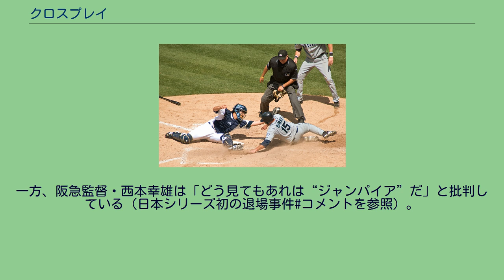クロスプレイ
二塁でのクロスプレイ。
走者はデビッド・デヘスース、二塁手はアダム・ケネディ クロスプレイとは、野球・クリケットなどで、走者と野手が接近(close)して行われるプレイをいう。
英語では "close play" と綴られ、アウト / セーフなどの判定の難しい・きわどいプレイ一般に用いられるが、日本ではとりわけ選手同士の接触を伴うような激しいプレイを指してこう呼ばれることが多い。
ボールを持った野手がフォースの状態でない走者をアウトにするためには、走者の身体へ触球を行うことが求められる。
一方、走者はアウトにされることなく、かつ得点する目的のため1つでも先の塁へ進もうとするために進塁を試みる。
この両者のプレイが塁の付近で行われると、両者はその目的のため、激しく接近してプレイを行う。
このようなプレイをクロスプレイと呼ぶ。
クロスプレイは、プレーヤー同士の激しい接触のため怪我につながる可能性もある。
体当たりや転倒による怪我が起こったり、ヘッドスライディングの場合は野手の足や塁に衝突したりする恐れもある。
また、プレーヤーはスパイクを履いているため、足からのスライディングは相手プレーヤーの身体に当たって出血させる恐れもある。
また、ぶつかり方によっては乱闘が発生する場合も十分ありうる。
本塁でのクロスプレイ。
走者はジェイミー・バーク 本塁でのクロスプレイ。
走者はフレディ・サンチェス、捕手はジェイソン・ケンドール クロスプレイはどの塁でも起こりうるプレイであり、野手が走者に触球しようとするときには、走者もアウトを免れようと、激しく触塁する場合が多くなる。
野手と走者が衝突した結果、野手がボールを落としたり、たとえボールを落とさなくても、手の上でジャッグルしたりした場合には、触球後にボールを確実に保持していないことになるため、走者はアウトにはならない。
なお、野手が触球した後、どのくらい保持すればよいかは、審判員の判断による。
野手がボールを持たないときかまたはボールを処理する行為をしていないときに走路を妨げることは走塁妨害になる。
例えば、まだボールを持っていない捕手が三塁―本塁間の塁線上や本塁の前に位置して送球を待ったり、まだ送球を受ける前から足を出したりして、得点しようとしている走者の走塁をブロックする行為は走塁妨害である。
一方、走者も送球を故意に妨げてはならない。
得点しようとしている走者が送球を受けようとしている捕手のミットにめがけて体当たりやタックルを行なったり、ミットを蹴り上げるようなスライディングを行なったりする行為は、守備妨害である。
クロスプレイ等の結果アウトになった、あるいは得点した直後の走者が野手の次のプレイを妨害した場合は、プレイの対象となっていた走者（プレイの対象の走者が判定しにくいときは、最も本塁に近い走者）がアウトになる。
また、特に悪質な場合として、併殺が行われる状況で、先にアウトになった（なりそうな）走者が明らかに併殺を行うための守備を妨害した場合は、妨害を行った走者がアウトになるのはもちろん、打者走者もアウトになる。
かつての公認野球規則では、本塁上の衝突・タックルに関しては何も定められていなかった。
他方で、ブロックに関しては公認野球規則の7・06(a)に規定があり、「捕手はボールを持たないで、得点しようとしている走者の進路をふさぐ権利はない」「この規定に違反したとみなされる捕手に対しては、審判員は必ずオブストラクションを宣告しなければならない」と一定の場合走塁妨害になる旨が定められていた。
メジャーリーグでは、2011年5月26日に、前年の新人王バスター・ポージーが本塁上でスコット・カズンズのタックルを受けて左下腿の腓骨骨折と左足首靱帯断裂の重症を負った際、ポージーの代理人がルール変更を主張したり、ジャイアンツファンがカズンズを脅迫したりしたため話題となった。
そのため、直後にメジャーリーグ公式ホームページによって緊急アンケートが採られたところ、カズンズはクリーンなプレーをしたという投票が60%前後であった。
また、ポージーの同僚コディ・ロスは、彼が離脱したことは残念だとしながらも、以前スライディングをして足を入れた際に捕手にブロックで膝を落とされて大怪我をした（なお、日本では小久保裕紀が2003年に同様の怪我をした）ことに触れ、捕手が走路にいるなら当たりに行く方を好む旨を述べている。
そのため、メジャーリーグでは本塁上のタックルはなくならないとも考えられており、逆に日本ではプロのレベルでもおとなしくて構...